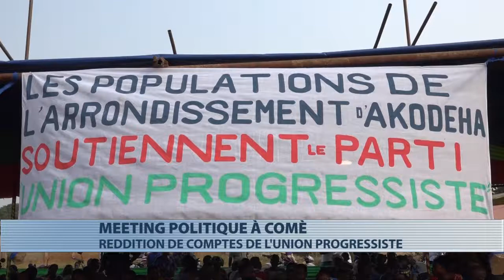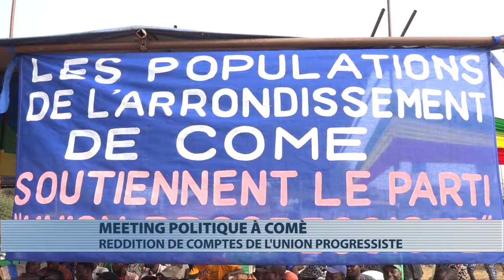Politique : reddition de comptes de l'Union Progressiste à Comè